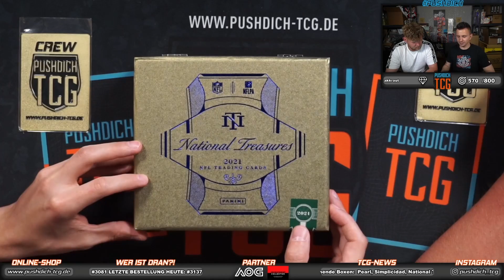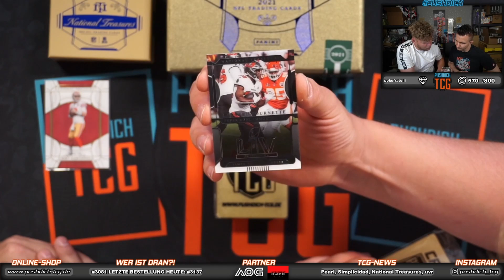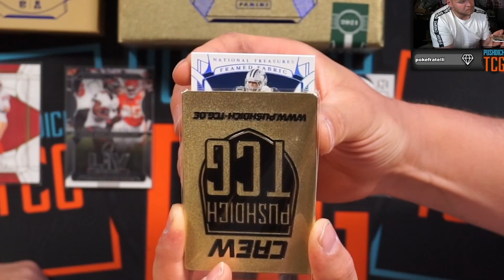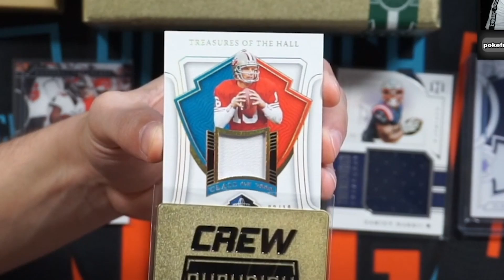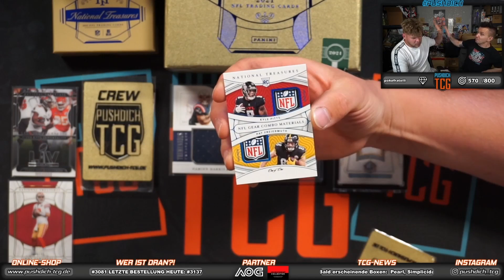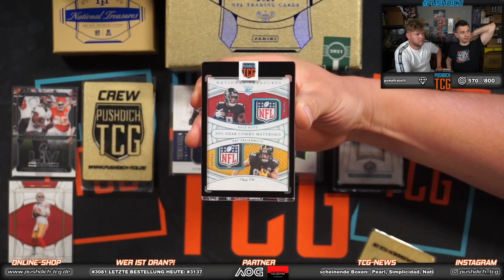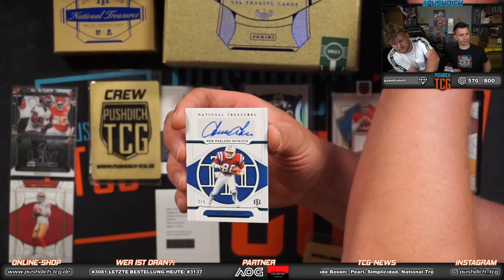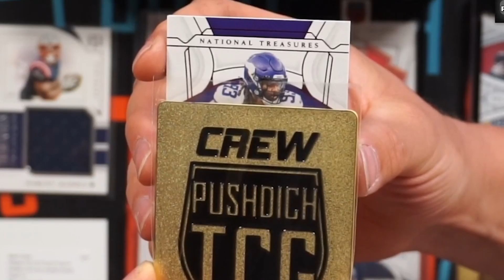1 of 1 aus 6000€ Panini National Treasures Football NFL Hobby Box 🤩🔥😍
★Partner/Werbelinks/Werbung★

►Investmentcollector (Hüllen und co.) ➽(5%Code: Pushdich5)
►AOG (Karten Grading) ➽(5%Code: Pushdich5
►VGO-SHOP (PSN/XBOX Karten) ➽(3% Code: pushdichkappa)

Wenn DU nichts mehr von uns verpassen willst und uns sympathisch findest! Wir freuen uns über jegliches Feedback, also immer raus damit!

Impressum:
DIE WäPPIES GbR
Inhaber: Christian Brückner & Galli Franco

Susanne Ulhaas
Richard-Byrd-Straße 31
50829 Köln